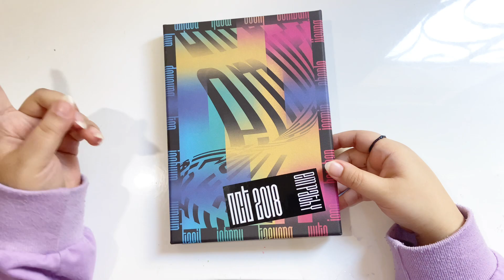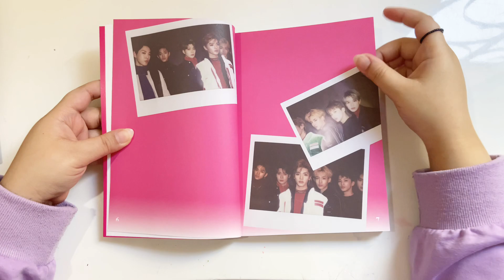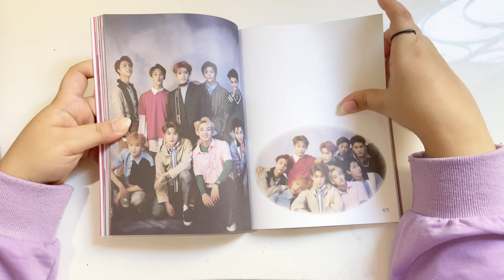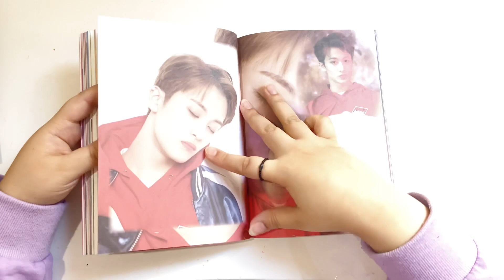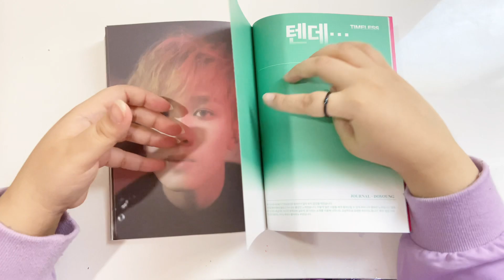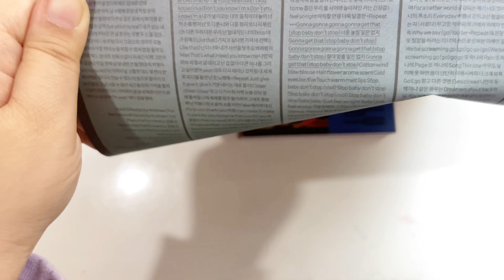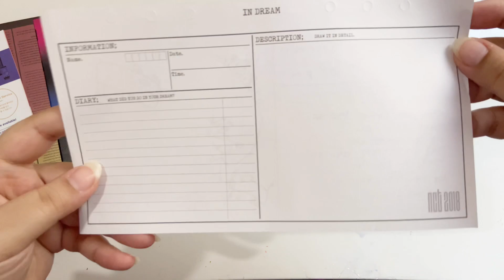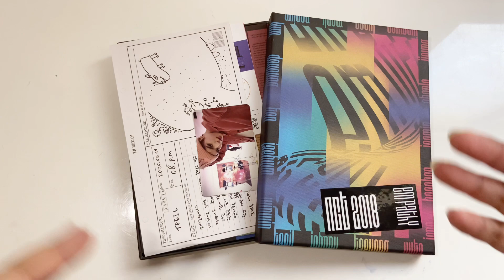فتح البوم انسيتي ٢٠١٨ -Unboxing NCT 2018 1st Studio Album Empathy (Dream Ver.)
Hi✨
انا منّور عمري٢٠ سنه هذي اول مره افتح قناة ان شاء الله تعجبكم فيديوهاتي لاتنسون تكتبون رايكم على الفيديو واذا فيه البوم تبونه اكتبوه لي وبعد حطو لايك لان كذا اعرف انه عجبكم الفيديو واشتركو بالقناة عشان تشوفوا فديوهاتي القادمة💕